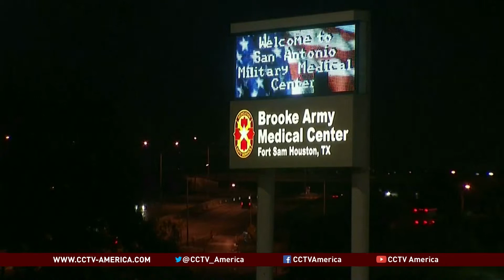Sgt. Bowe Bergdahl returns to U.S.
The last American prisoner of war from Afghanistan， Sergeant Bowe Bergdahl is back on U.S. soil. He was held captive by the Taliban for nearly five years.
Bergdahl arrived in Texas Friday from a military hospital in Germany. He'd been recuperating there since his release in exchange for 5 prisoners at Guantanamo Bay.
Ginger Vaughn joins us from San Antonio， where Bergdahl is recovering at an army medical center.